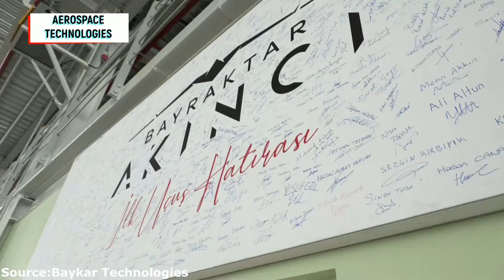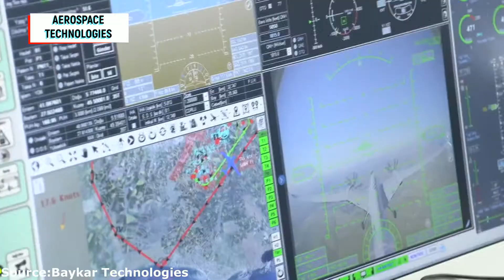Second Prototype of the AKINCI UAV Took Off for First Flight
The second prototype of the AKINCI UAV took off for its maiden flight.

The first flight of the second prototype took off from Çorlu Atatürk Airfield on 13 of August 2020. The system verification and identification tests performed on the first flight.

Baykar Defence CTO Selcuk Bayraktar said “We conducted the first flight test of the 13 August 2020 Bayraktar Akıncı Prototype 2 as well as the System Verification and Identification Test. Our aircraft successfully completed all test phases. It has been in the air for about 52 minutes now. We will soon turn and start descending.

May it be auspicial and auspicious to our homeland, nation”

The first prototype of the AKINCI UAV performed its first flight on December 6, 2019. As part of the test, AKINCI successfully landed on the runway after 16 minutes of flight. AKINCI UAV, which performed a 01 hour 06-minute flight for the System Verification Test on January 10, 2020, completed the test at an altitude of 5 thousand feet.

The third prototype is on the way
While the first delivery is planned to be carried out by the end of the year, the integration process of the third prototype of the AKINCI UAV continues at the Baykar UAV Research, Development and Production Center. The third prototype will be sent to Çorlu Atatürk Airfield Command to perform the test flights after the integration is completed.